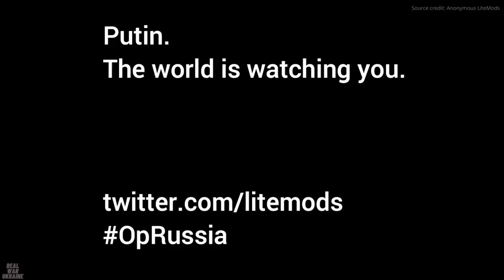War In Ukraine| Putin The World Is Watching You| Message From The Anonymous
Anonymous sent a very powerful message to Vladimir Putin, warning him about the consequences of his actions. This war needs to stop and the world needs to see this!

Please share it with the rest of the world!